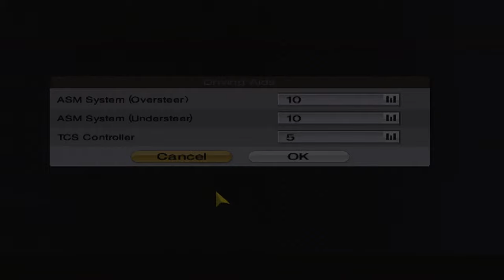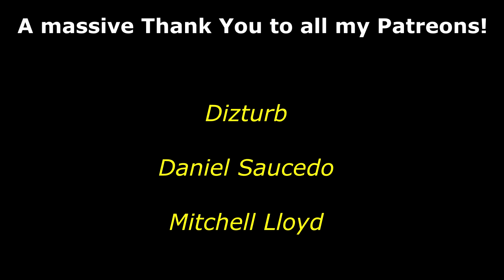Gran Turismo 4 - #41 - World Compact Car Race 1/2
Track day against suicidal soccer moms? It could work...